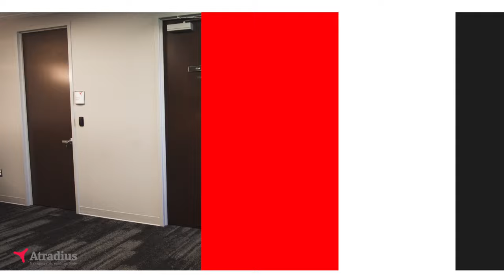Full Virtual Tour of the New Atradius Headquarters for North America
Take a tour of Atradius' new office. A space for work and collaboration, but also lounge areas for relax, a modern break room and a versatile training room. Videoconference-ready rooms are available to allow us to connect with our clients and brokers at any time.